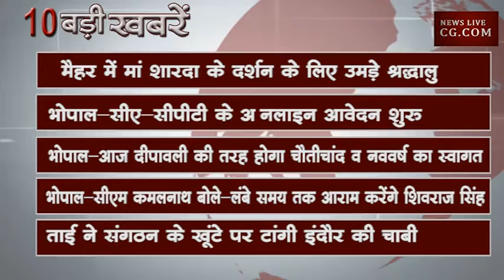सुबह 10 बजे की 10 बड़ी खबरें